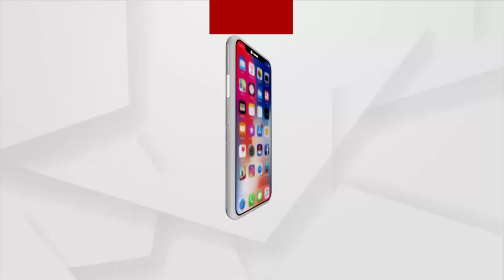Hockey World Cup Countdown Starts